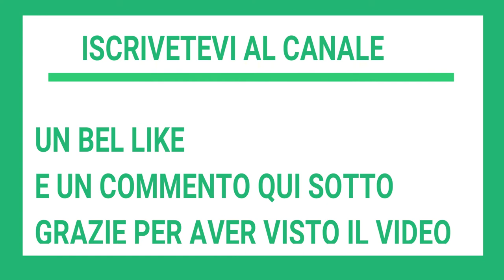RICETTA HAMBURGER VEGETARIANI